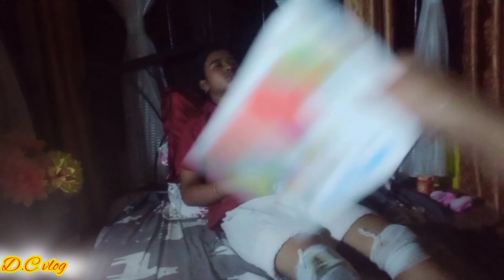ভগবান আমার সাথেই এমন কেন করেন, এতো বড়ো একটা দুর্ঘটনা ঘটে গেলো🤕